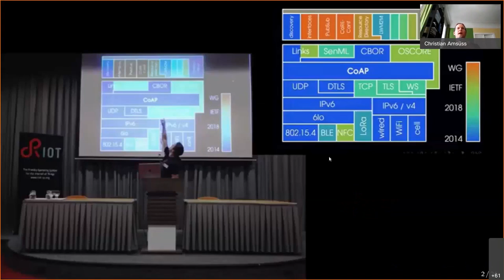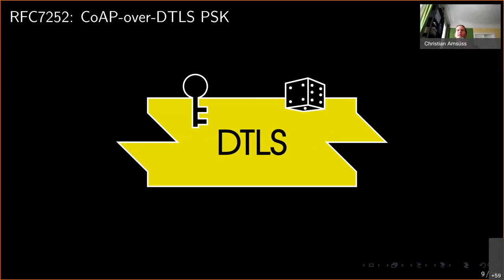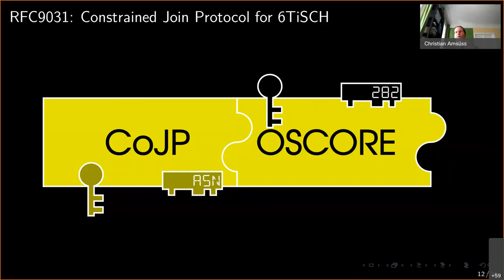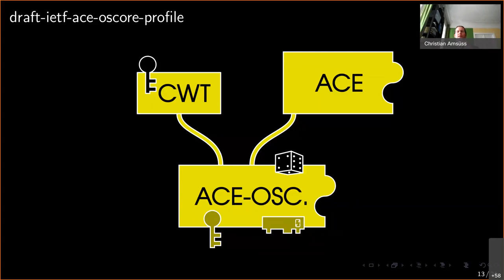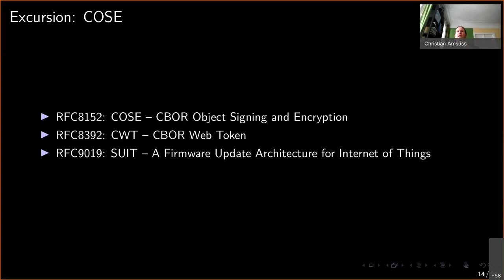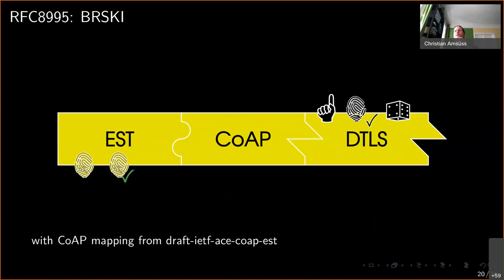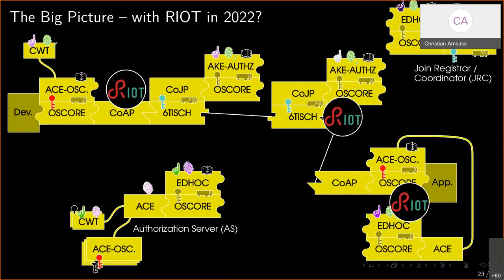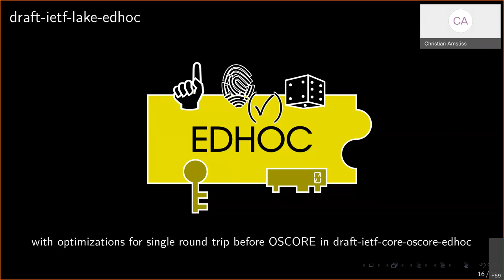RIOT Summit, Network Security: "Pieces to Picture: Security components of the CoRE ecosystem"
Christian Amsüss, "Pieces to Picture: Security components of the CoRE ecosystem"